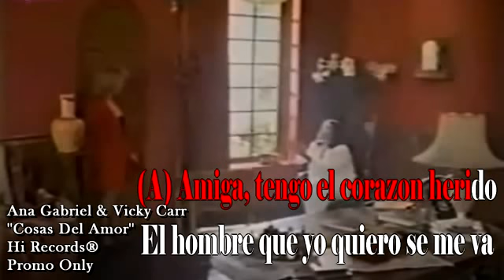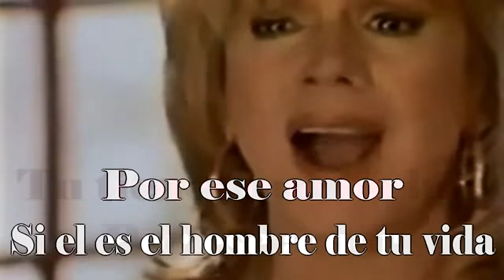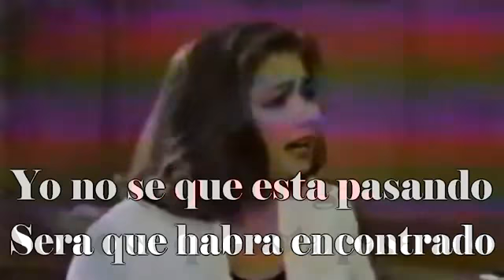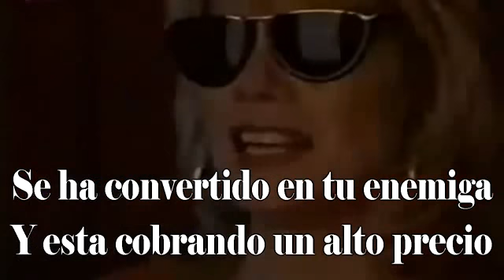Cosas Del Amor(letra) ana gabriel y vicky carr